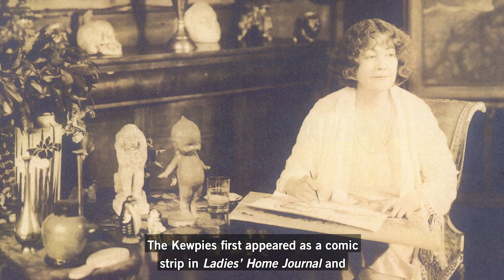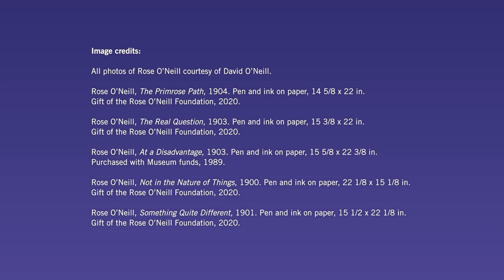Staff Pick: Rose O'Neill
In honor of WomensHistoryMonth, we’re sharing the story of artist Rose O’Neill, one of America’s most popular and most successful female illustrators.⁣
Entirely self-taught, O’Neill began a professional career as an illustrator while still a teenager. In 1897, she was hired by Puck magazine as the first woman cartoonist on its all-male staff. ⁣
Over the six years she worked there, she produced hundreds of cartoons—many depicting women’s lives in the modern world. Last year, the Brandywine received a gift from O’Neill’s family of 11 works, many of which stretch back to her early days at Puck. ⁣
In 1908, O’Neill began to draw her iconic Kewpie character, which first appeared as a comic strip in Ladies’ Home Journal and then spread to other women’s magazines as their popularity quickly grew. When O’Neill joined the women’s suffrage movement in 1915, she put her Kewpies to work in service of suffrage, contributing numerous designs for postcards, posters, and other promotional material to the National Woman Suffrage Association.⁣
In 2019, O'Neill was inducted into the National Women’s Hall of Fame, in Seneca Falls—the only illustrator to have ever earned this honor. Her class of inductees included Angela Davis, Jane Fonda, Sonya Sotomayor, and other remarkable women.